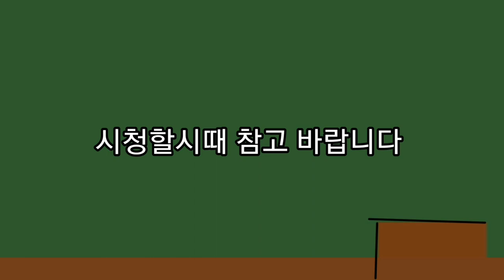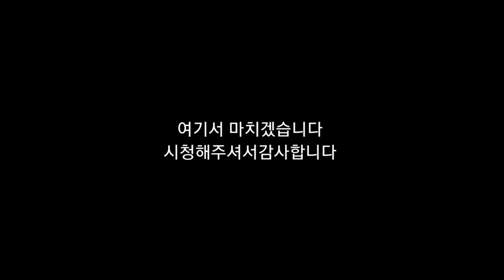뇌병변유튜버가 포켓몬스터 스칼렛 도전 및 그림 도전 시리즈 개굴닌자으로 최강의 테라레이드7성 테라레이드배들 대검귀를 공략